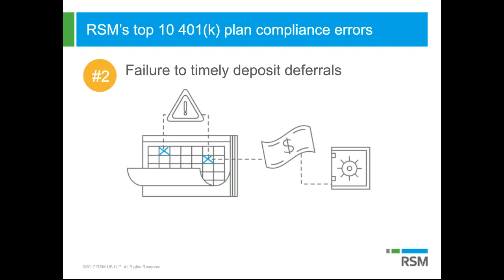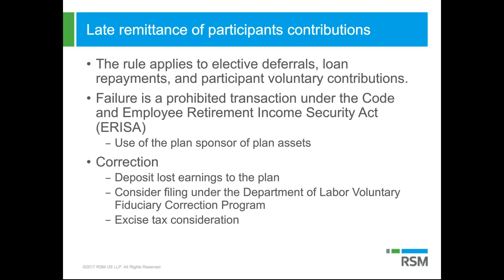Failure to timely deposit deferrals | Top 10 retirement plan pitfalls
RSM employee benefit plan specialist Eric Carroll and RSM tax authority Bill O’Malley examine error #2, failure to timely deposit deferrals, for the most common retirement plan errors committed by employers.